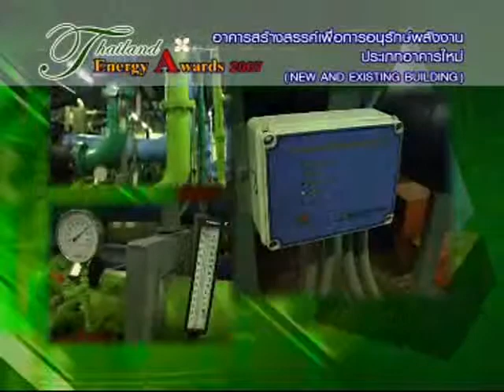2007 preserve 18